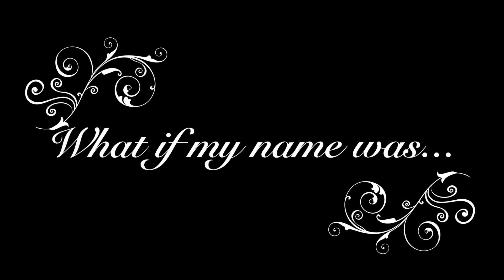Probably Our Last Podcast - Ep1 IN THE SPINE!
The inaugural episode of "Probably Our Last Podcast." Tune in for tales of hypochondria: Mile high nose bleeds, bee stings, and health anxiety abroad. Featuring your hosts: Christian Lees, Jonah Lees, and Alex Sill.